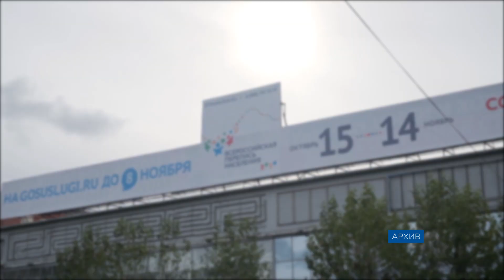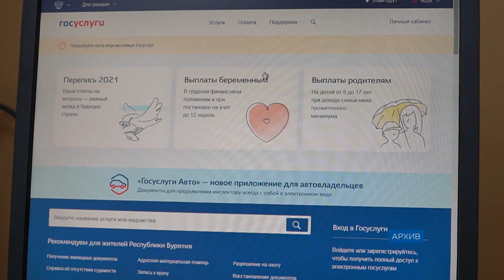Меня не переписали. Что делать?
Что делать, если вас еще не переписали? О таких как вы, позаботились. В Бурятии организована специальная акция, благодаря которой вы можете пригласить переписчика в удобное время, узнать адрес переписного участка , а также  до 14 ноября получить консультацию. Все подробности у Марины Михалевой.